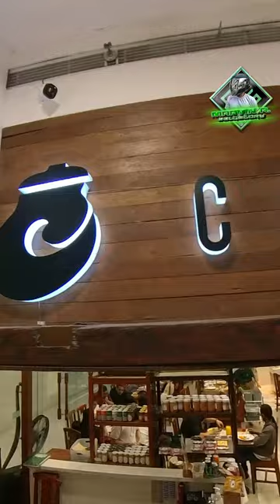CABALEN PLUS MOA | EUC RIDE CREATIVES